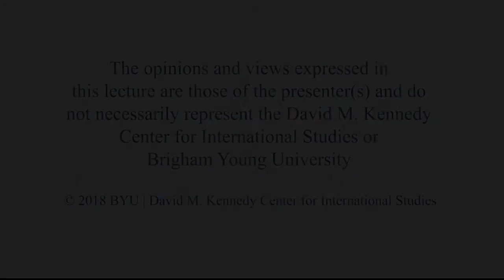Political Strategy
Crystal Young-Otterstrom will provide an overview of her position with Utah Cultural Alliance. Young-Otterstrom will describe her career path, provide career advice, and discuss life lessons.

She is executive director of Utah Cultural Alliance, the statewide advocacy voice for the arts, humanities, and cultural businesses of Utah; state treasurer of the Utah Democratic Party (elected position); and one of the managing editors of MormonPress.com. Young-Otterstrom serves as co-chair for LDS Dems of America and as co-founder and board chair for Salty Cricket Composers Collective. For eight years, she was the audience development manager for the Utah Symphony and seven years for the Utah Opera. A composer and coloratura soprano, Young-Otterstrom received a BA in music theory with minors in humanities, economics, and marketing at BYU and an MA in musicology and composition from the Aaron Copland School of Music in New York.